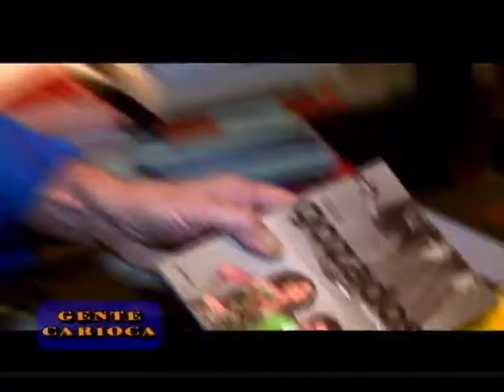Gente Carioca - PGM 88 - parte 3 - Livro Gozados